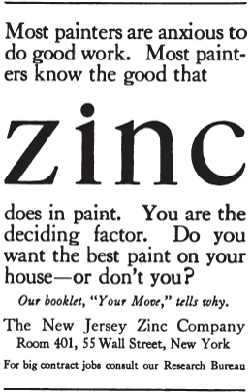New Jersey Zinc Company | Wikipedia audio article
00:01:22 History

- Socrates

SUMMARY
The Horsehead Holding Corporation, formerly The New Jersey Zinc Company, is an American producer of zinc and related material based in Pittsburgh.
The New Jersey Zinc Company was for many years the largest producer of zinc and zinc products in the United States.  The company thrived in the period from 1897 to 1966, at which time it merged with Gulf+Western Industries.  It continued to operate as a subsidiary of Gulf+Western until 1981, when a management-led buyout acquired it under the name of Horsehead Industries.  The New Jersey Zinc Company remained a subsidiary of Horsehead Industries until 1987, when Horsehead merged it with St. Joe Minerals to form Zinc Corporation of America.  The company suffered from worldwide record low prices for zinc in the early 2000s and filed for Chapter 11 bankruptcy in 2002.  Sun Capital Partners purchased the company's assets in 2003 for $73.6 million and renamed it Horsehead Corporation which currently produces zinc products processed from recycling and steelmaking waste.
Horsehead filed for voluntary Chapter 11 bankruptcy protection on Feb 2, 2016.